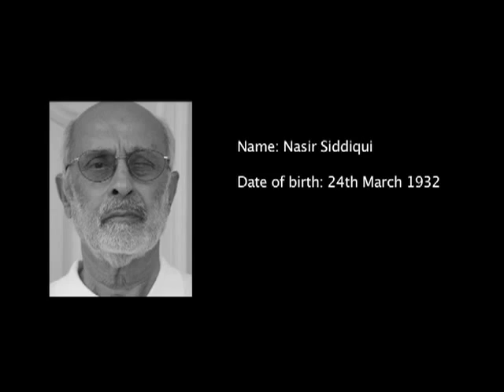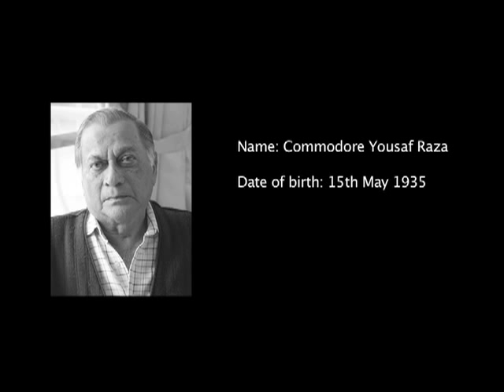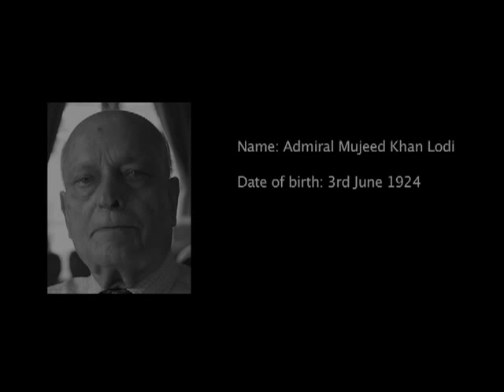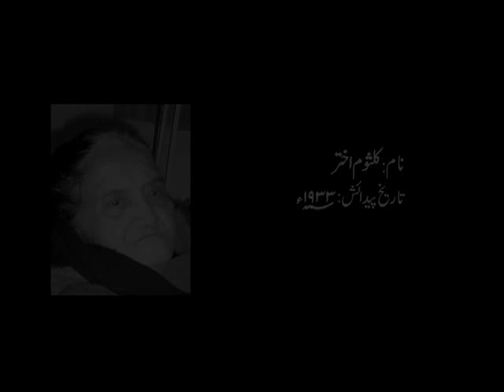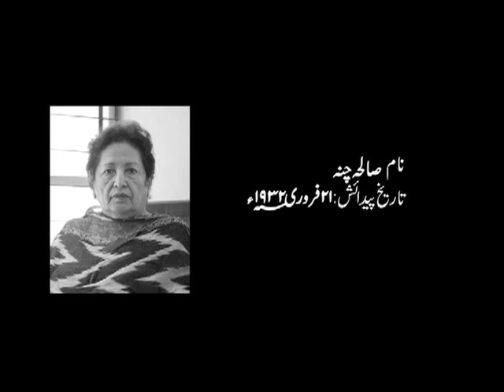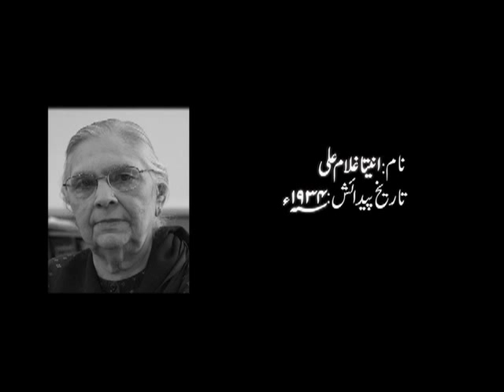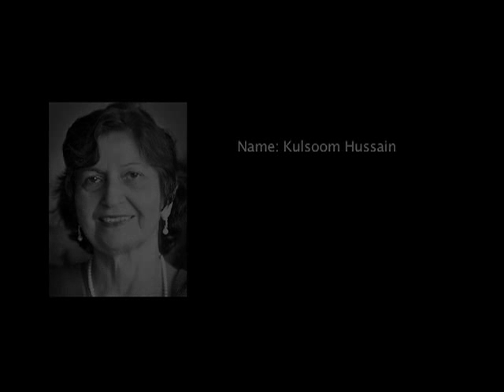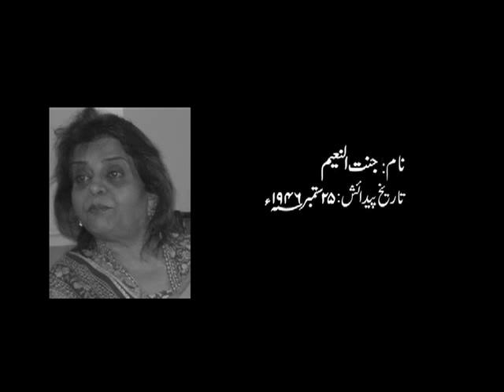OHP - Memories of 1965 War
This Oral History Project clip by The Citizens Archive of Pakistan is about the 1965 war between India and Pakistan. Here civilians and ex-armed force officers share their personal experiences of the war.

Producer - Junaid Hussain - CAP employee